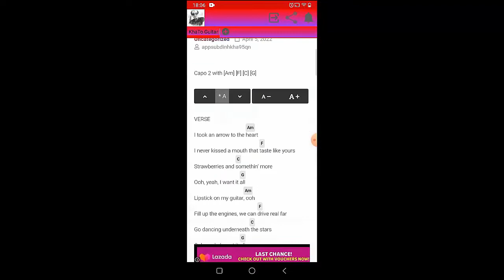5 Seconds Of Summer - Caramel | Guitar Tutorial